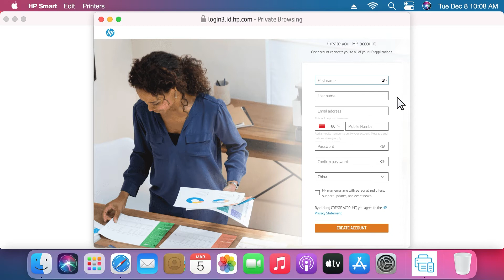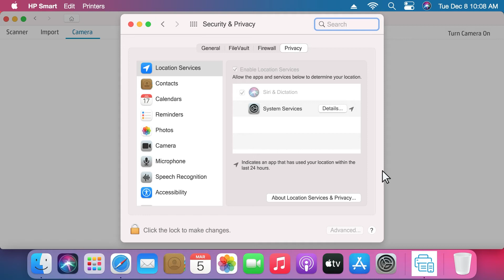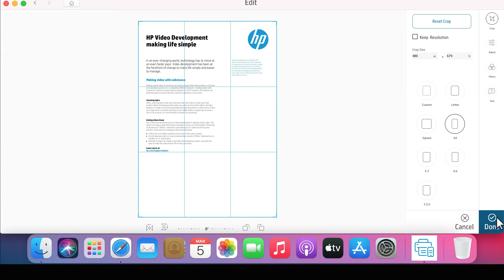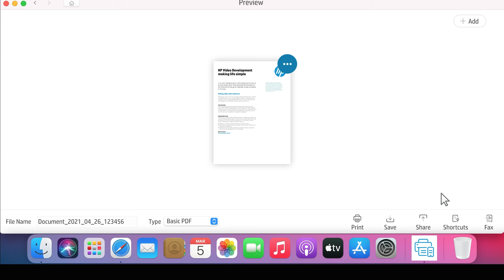Scannen eines Fotos mit Ihrer Webcam mithilfe von HP Smart (macOS) | HP Drucker | HP Support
Dieses Video erläutert, wie Sie ein Dokument oder Foto mit der Webcam oder der Kamera Ihres Geräts unter macOS scannen. Plus das Verwenden der der HP Smart App zum Erfassen des Bildes, Anpassungen vorzunehmen und per E-Mail zu senden oder zu teilen.

Kapitel:
00:00 Einleitung
00:25 HP Smart öffnen
00:33 HP Smart Konto erstellen
00:49 Dokument scannen
01:08 HP Smart Kamerazugriff gewähren
01:52 Rahmen anpassen und gescanntes Bild bearbeiten
02:34 Scan drucken
02:40 Scan auf Ihrem Mac speichern
02:56 Scan in sozialen Medien oder per E-Mail teilen
03:06 Verknüpfungen erstellen oder verwenden
03:22 Scann über Fax senden
03:27 Videos in Ihrer Sprache finden
03:36 Offizielle HP Support-Videos finden